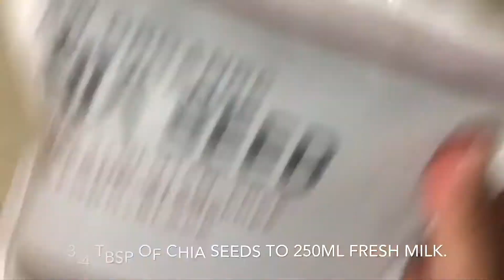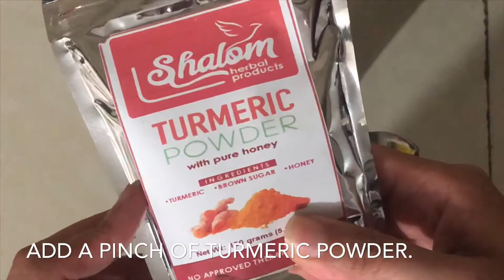Something Healthy: Banana Turmeric Chia Pudding | Wayne & Wellness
My 2nd Chia Pudding Recipe is here!

I can’t grab Almond or Soy Milk since we don’t want to go to the grocery due to this COVID outbreak so Fresh Milk will do. As mentioned in my first Chia Pudding recipe video, feel free to use your preferred milk.

Honest verdict:
Turmeric taste is not for everyone but it’s healthy so I decided to add a pinch of Turmeric Powder which I bought from Butuan City.

Chia Pudding is a great healthy snack! It will keep you feeling full in longer hours. I really recommend it.

Get more of Miss Macy’s Original Recipe only here in my YouTube channel!